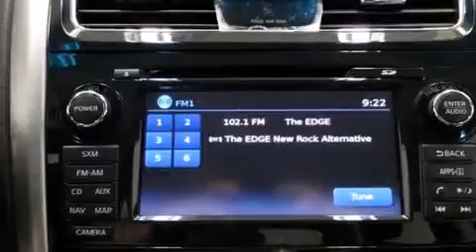2014 Nissan Altima Bedford TX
We have been honored to serve the Bedford TX area , we promise that your experience at our dealership will exceed your expectations ! Year : 2014 Make : Nissan Model : Altima Engine : 2.5L 4 cyls Trans . : CVT (Continuously Variable) Exterior : Pearl White Miles : 2 Interior : 000 Stock : N11447 Grubbs Nissan Airport Freeway Bedford , TX 76022